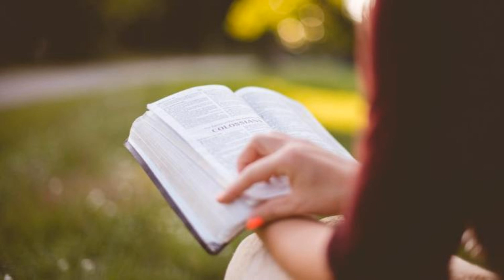Trwać w Bożym Słowie